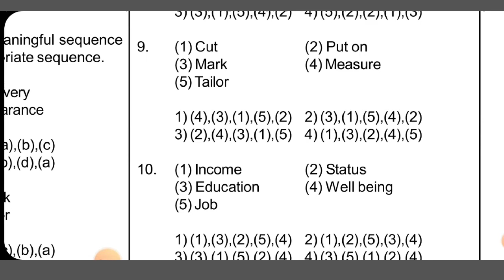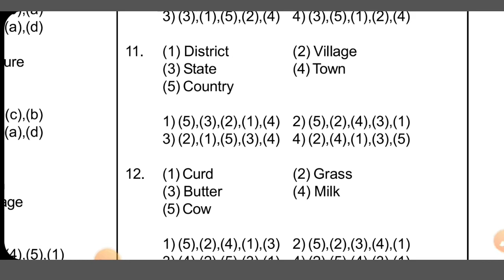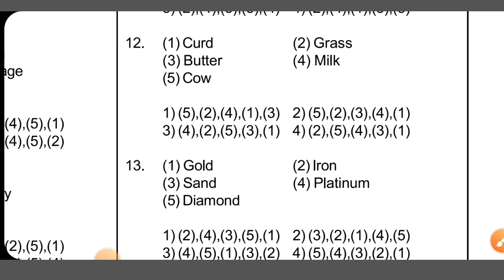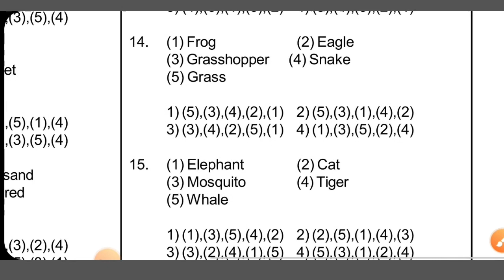nmms mat exam questions/logical sequence of words வார்த்தைகளை பொருள்பட வரிசைப் படுத்துதல்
*சூழ்நிலை கணக்குகள் இருக்கை அமைப்பு கணக்குகள்*

*Situation related problems சூழ்நிலை கணக்குகள்*